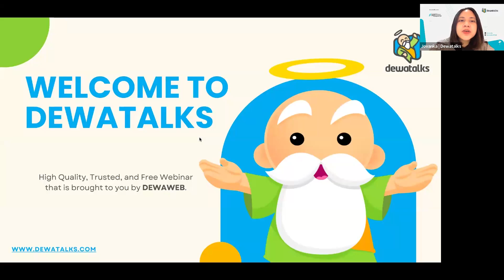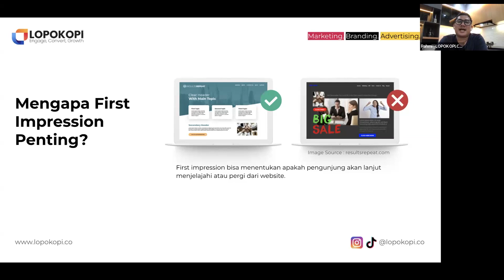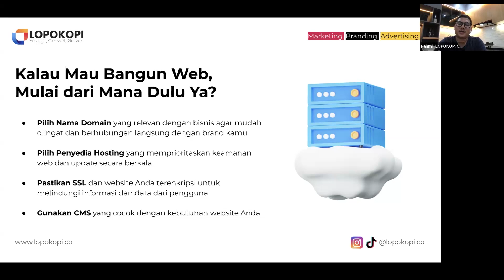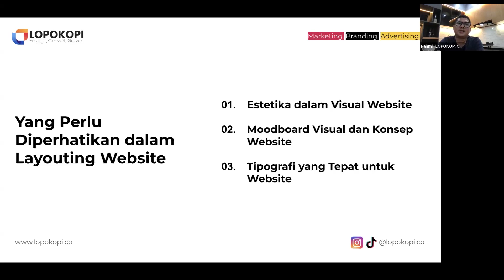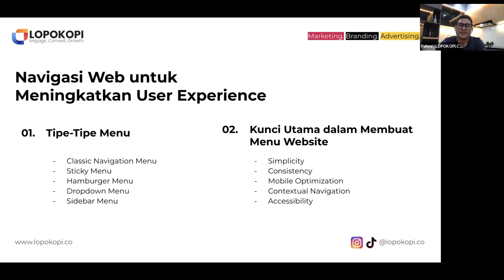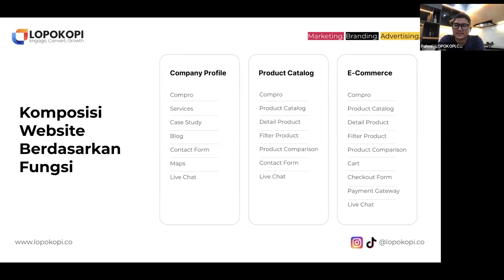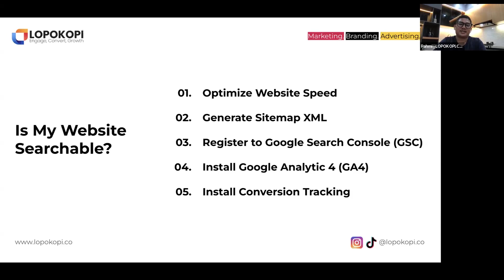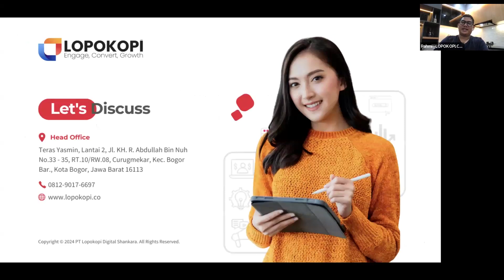Dewatalks: Impact Desain Website yang Ciamik Terhadap Trust Pelanggan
Desain website yang menarik kini tak hanya untuk keperluan estetika belaka, tetapi sekaligus jadi kunci utama membangun hubungan dan kepercayaan pelanggan. Emangnya, seberapa besar sih dampak desain website ciamik hingga pelanggan tertarik? 🌐

Nah, di kesempatan kali ini, Dewatalks mengangkat topik "Impact Desain Website yang Ciamik terhadap Trust Pelanggan" yang akan dibawakan oleh Pahmi Ritonga, Founder & CEO dari LOPOKOPI.CO.

Chapters:
00:00 Intro
00:45 Pengenalan Pembicara
01:24 Materi Pembicaraan
02:46 Pentingnya First Impression
04:31 Website berdasarkan fungsi
06:01 Tips Membangun Website
08:52 Layout Website
10:10 Navigasi Web & User Experience
15:02 Konten Website
16:42 Komposisi Website
19:27 Contoh web design yang menarik
20:31 Apakah Web Kita Searchable?
24:13 Cara Menganalisa Website
25:25 Pro Tip dalam Web Design
26:34 Closing